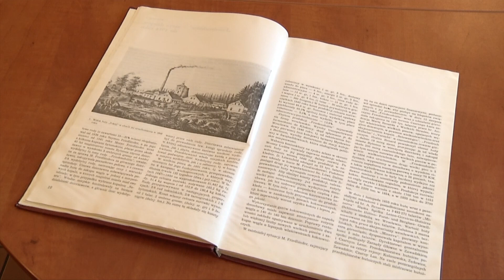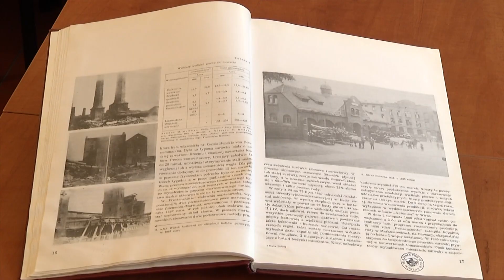Nowe życie Wielkiego Pieca. Miasto przejmuje obiekt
Niegdyś rozgrzany do czerwoności. Dziś stoi odłogiem i od dawna nie rozpala ani surówek do wyrobu produktów metalurgicznych, ani wyobraźni potencjalnych inwestorów. To może się zmienić w najbliższym czasie. W ramach specjalnej uchwały Rady Miasta Ruda Śląska, zadecydowano o przejęciu Wielkiego Pieca Huty Pokój. Magistrat zaoferował w zamian za obiekt grunt budynku Bramy nr II i 90 tysięcy złotych. Wszystko po to, aby zabytkowy piec zagospodarować.